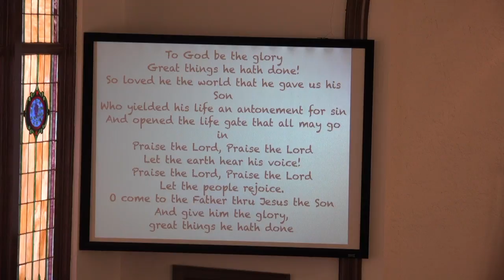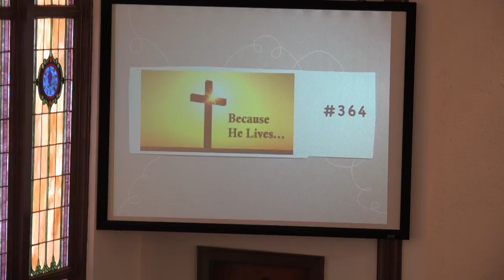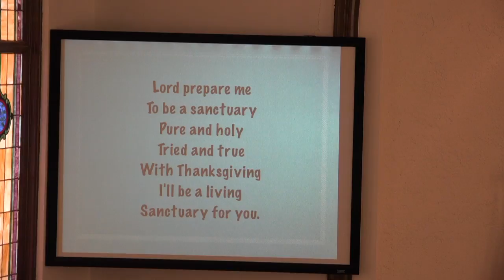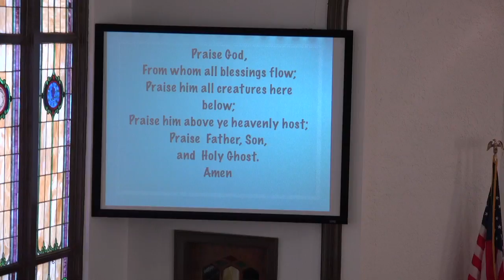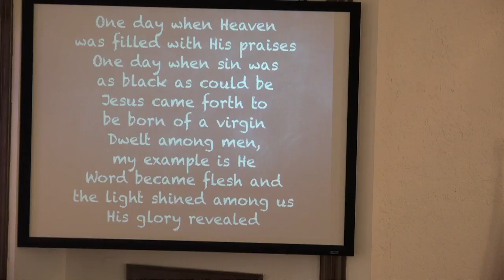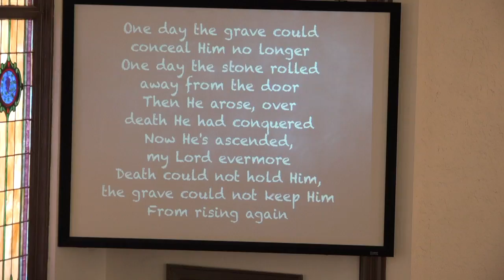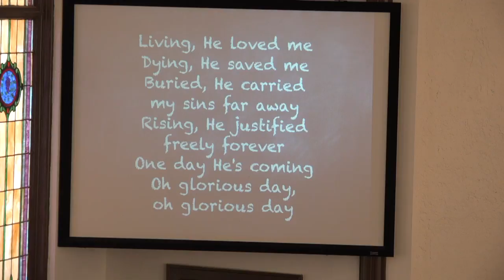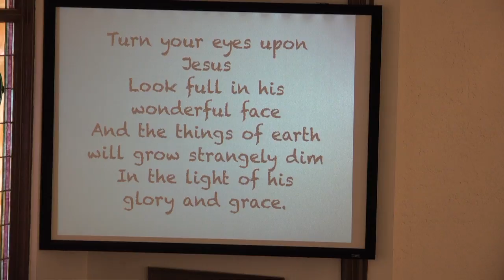Service for February 12, 2017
Authentic Faith part 2 - What Biblical Faith Really Is